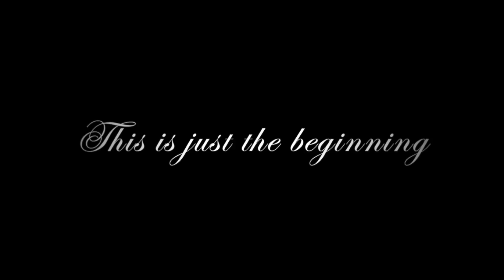Forever Video - Wedding Slowmo Sequence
Forever Video filmed and produced a stunning wedding video at Botleys Mansion in Surrey. As with all wedding video’s the purpose was to remind the couple of their most precious day. This is the ending Slow Motion sequence to the hour long film.